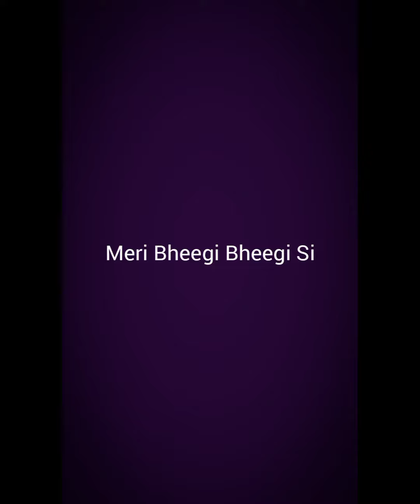Meri Bheegi Bheegi Si❤️ || Shivam Kashyap || Kishore Kumar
Meri Bheegi Bheegi Si one of my favourite Song.❤️